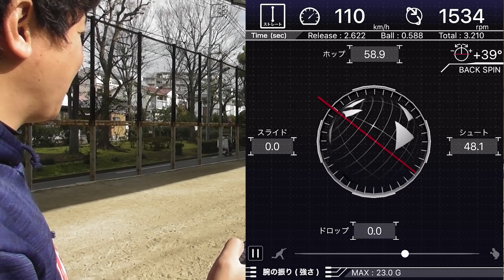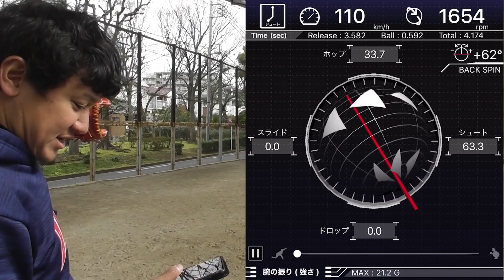これが下半身を使う投げ方…股割り投法。ライパチがイップス克服か！？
トクサンTV50万人突破オフ会の詳細はこちらー！